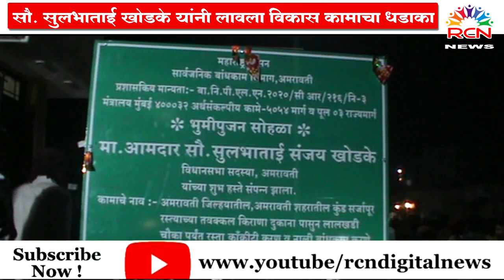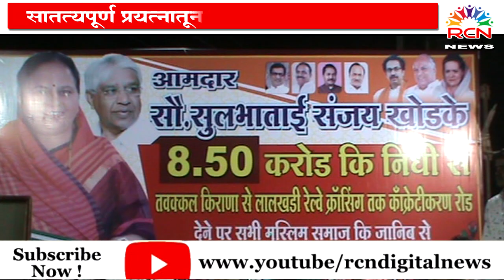तवक्कल किराणा दुकानापासुन ते लालखडी चौकापर्यंतच्या ९.५० कोटी निधीतून रस्ता काँक्रीटीकरणाचा शुभारंभ